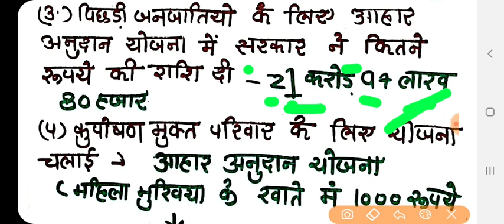Mp daily current affair, मध्यप्रदेश का रोज का घटनाक्रम,22 august mp,mp current,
mpcurrent mpgk#'mpsi#mpdailycurrent#

Mp gk notes-500/
Mppsc pre-3000/
Mppsc mains solved paper-2000/
Mppsc mains notes-8500/